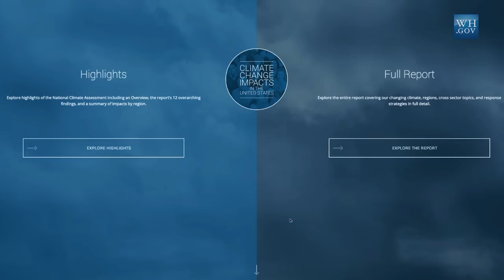Climate Change & Wildfires Explained in Less Than Three Minutes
President Obama's Science Advisor, Dr. John Holdren, explains in less than three minutes how the growing number of intense wildfires are linked in part, to climate change.